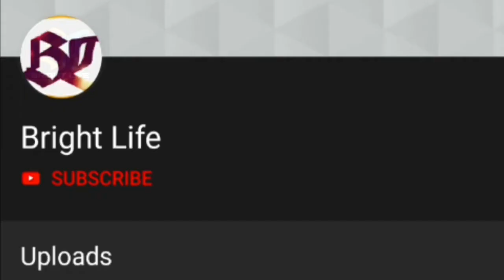ഞങ്ങൾ പ്രണയിച്ചു വിവാഹം കഴിച്ചവർ! നടി സ്റ്റെഫിയുടെയും ലിയോണിന്റെയും പ്രണയകഥ!Stephy leon Love Story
Hi friends